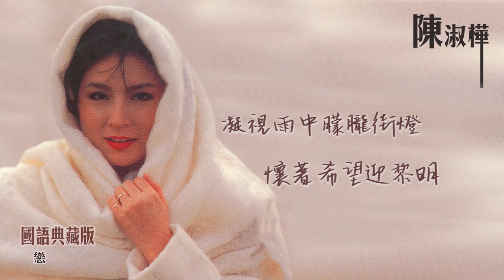【Official Audio Lyrics Video】陳淑樺《國語典藏版》-〈戀〉官方動態歌詞版MV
戀

作詞：佚名  作曲：劉家昌

今夜幾分寧靜
還有幾滴雨聲
一片夜霧街燈
何處有你人影
是初戀是幻想
爲你常懷念
我期待我盼望
有你愛和憐
午夜鐘聲劃破寂靜
敲醒空白心靈
凝視雨中朦朧街燈
懷著希望迎黎明